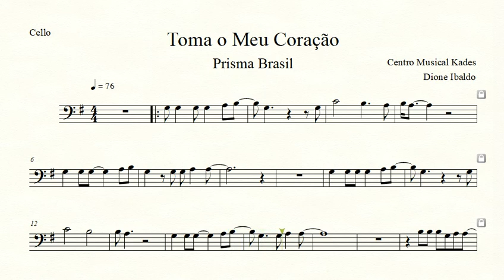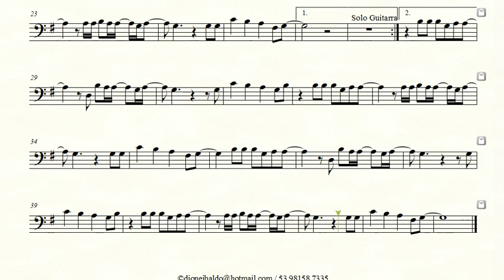Partitura TOMA O MEU CORAÇÃO - Prisma Brasil - Violoncelo